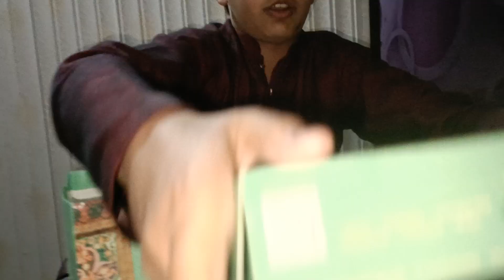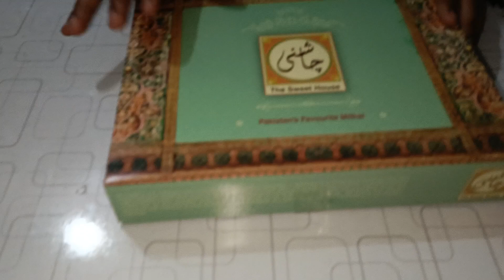chashni sweet review time🥰